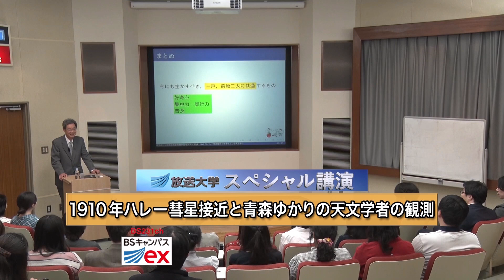スペシャル講演 1910年ハレー彗星接近と青森ゆかりの天文学者の観測 （放送大学番組ＰＲ）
放送大学の講師陣による「スペシャル講演」シリーズ。今回は、倉又秀一・前青森学習センター所長が、1910年（明治43年）のハレー彗星の接近とその時観測を行った青森県ゆかりの天文学者・一戸直蔵と前原寅吉の業績を講演します。

放送予定は放送大学ウェブサイトからご確認ください。